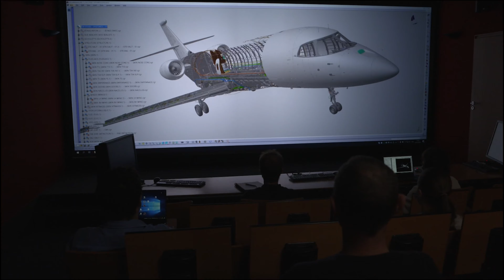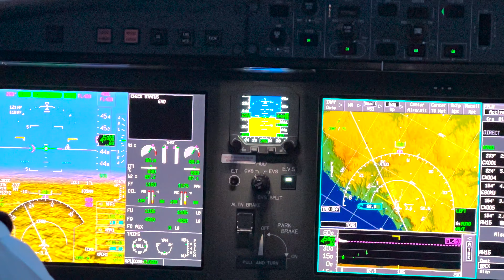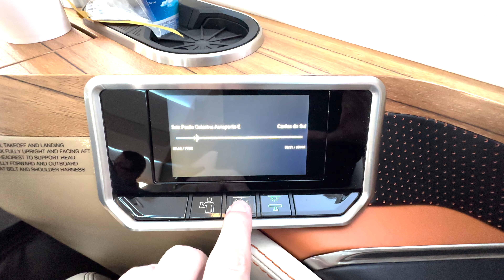Um jato de R$ 295 milhões: Conheça os detalhes do Falcon 6X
Descubra o Falcon 6X, o mais novo jato de negócios da Dassault, que alia conforto, tecnologia e eficiência na aviação. Neste vídeo detalhado, exploramos todas as características inovadoras que fazem do Falcon 6X um marco no mercado de jatos de longo alcance.

Nós da AERO Magazine temos como missão informar, aproximar e descomplicar a aviação para o público em geral, unindo os apaixonados por aviões.
Embarque no nosso canal e vamos voar juntos!